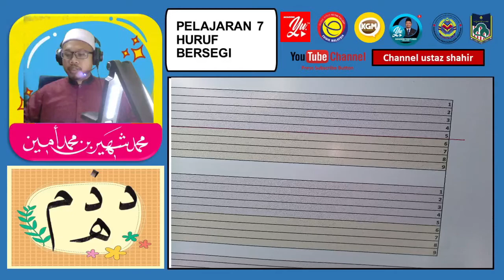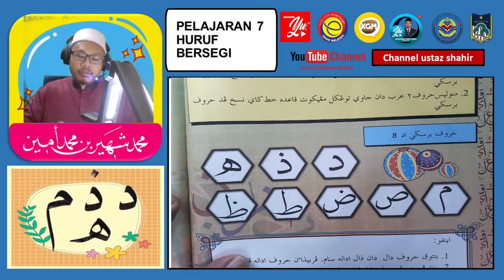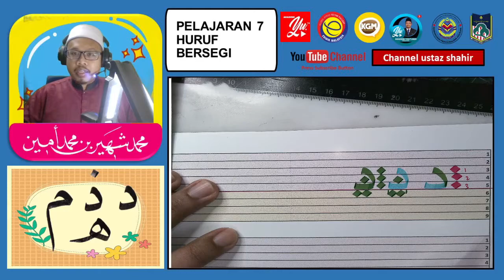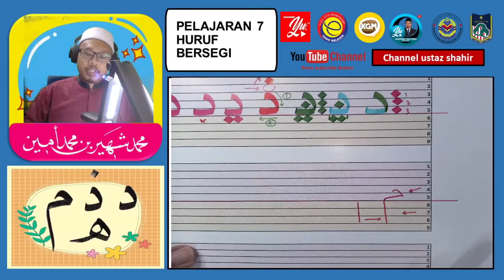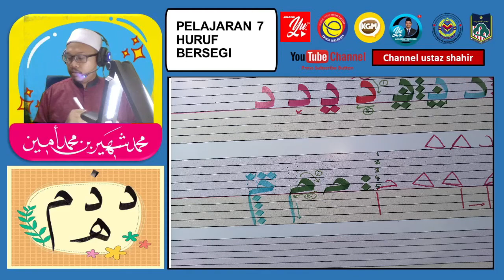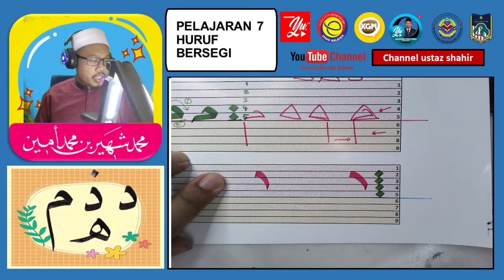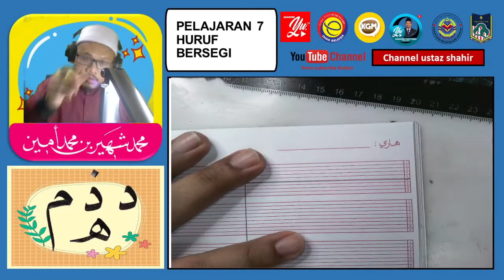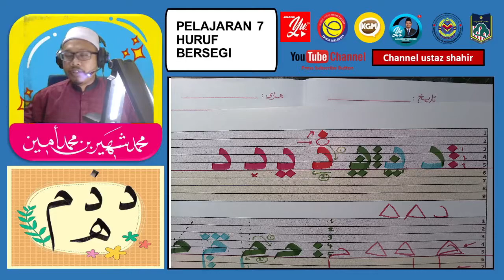Khat tahun 1 pelajaran 7 asas menulis huruf bersegi dal zal mim dan ha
menulis huruf bersegi , huruf dal zal, mim dan ha . mengikut silibus matapelajaran jabatan agama islam wilayah persekutuan JAWI